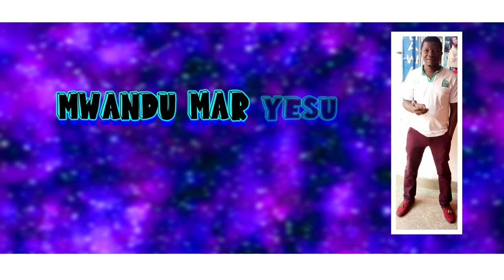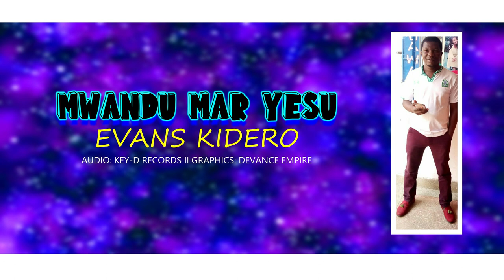MWANDU MAR YESU - EVANS KIDERO [Official Audio]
SONG: Mwandu Mar Yesu
ARTIST: Evans Kidero
AUDIO: Key-D Records
GRAPHICS: Devance Empire